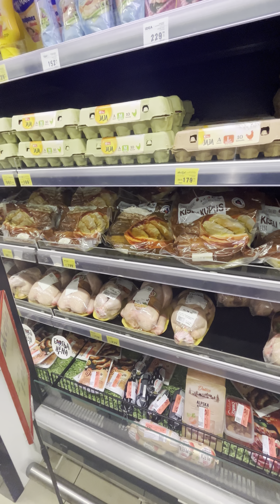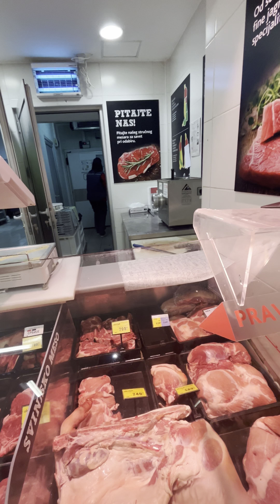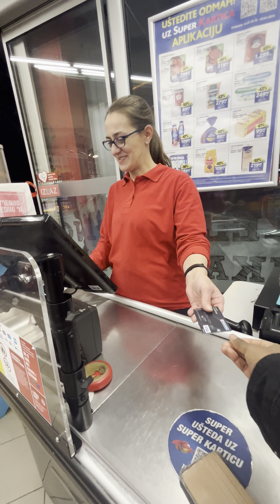Butcher salary in Serbia 🇷🇸 😳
video is about  Europe  serbia  how much salary is paid to butcher  in euro serbia

JEET VLOG is a vlogging channel created by a medical student living in Serbia .  Now taken transfer  to Serbia  Due to war Through his vlogs, JEET takes viewers on a journey through his life, sharing his experiences as a student, his travels, and his personal stories. The channel's creator has a keen eye for detail, and each video is beautifully shot and edited, showcasing stunning landscapes and unique cultural experiences.

As a medical student, JEET also provides a behind-the-scenes look at his studies and shares insights into the medical field. Viewers can expect to learn about Serbian culture, see the beautiful cities and countryside of Serbia, and gain a unique perspective on life as a medical student.

JEET VLOG is an authentic and engaging channel that offers a window into the life of a young student in serbia. Whether you're interested in travel, culture, or the medical field, JEET's vlogs are sure to captivate and inspire you. So come along for the journey and experience Ukraine through the eyes of JEET VLOG!

LINK :-jeet vlogs 25